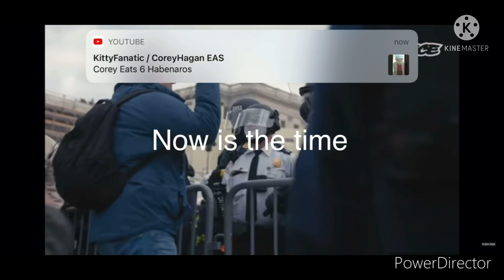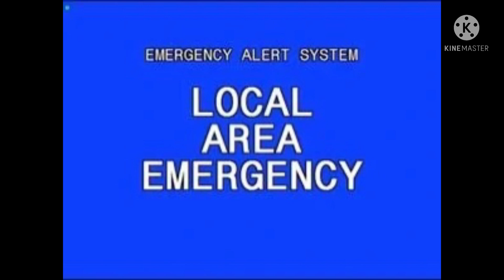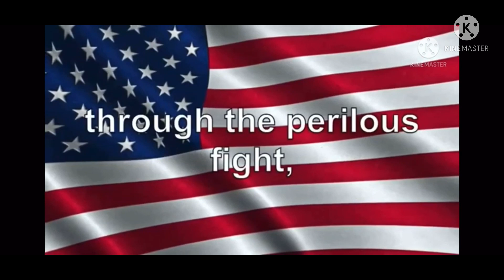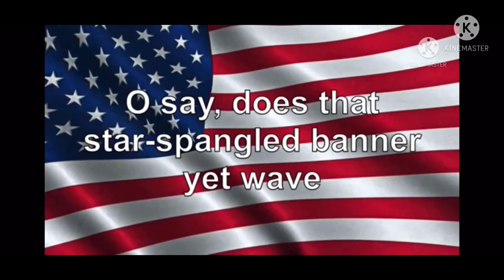EAS scenario Labor Day Gone wrong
The sirens